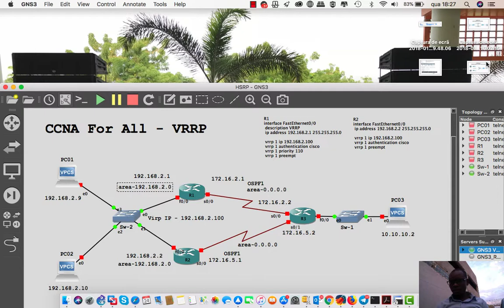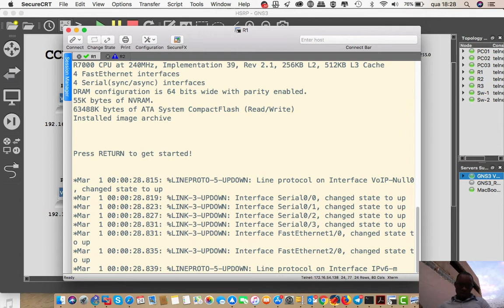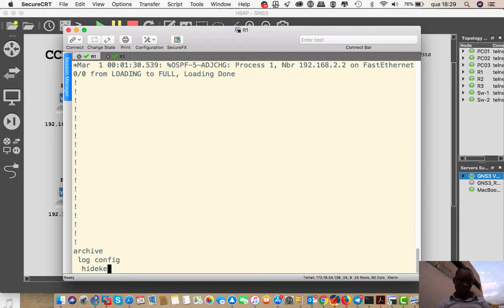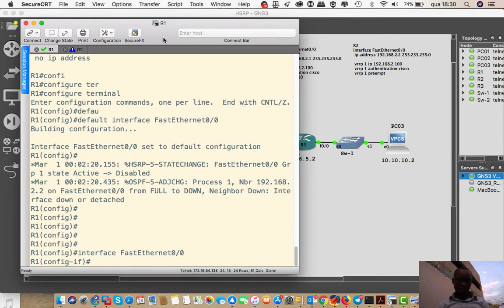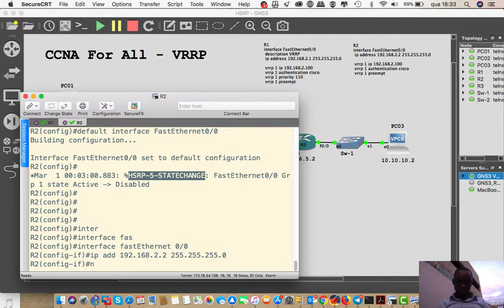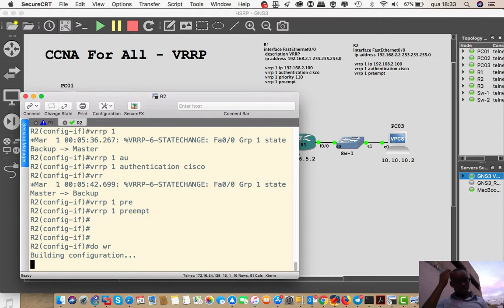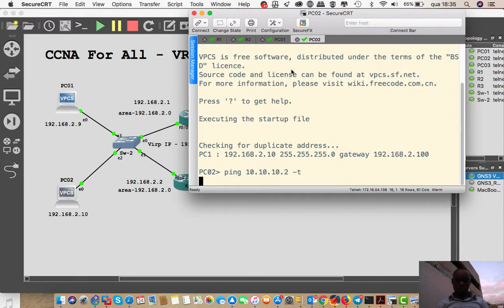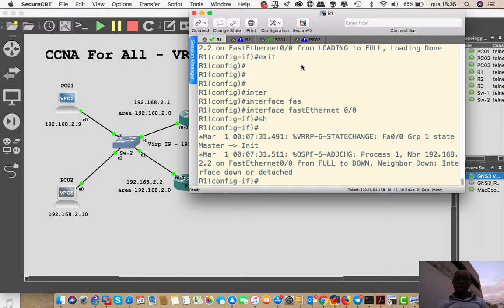Configuring VRRP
Eng. Ndawendua Neto